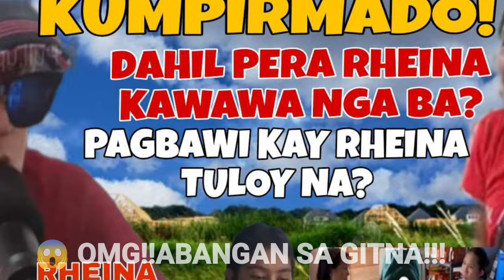BAD NEWS RHEINA WINAKWAK PALA!KALINGAP IMBESTIGASYON GAGAWIN BUKAS!LAGOT NA